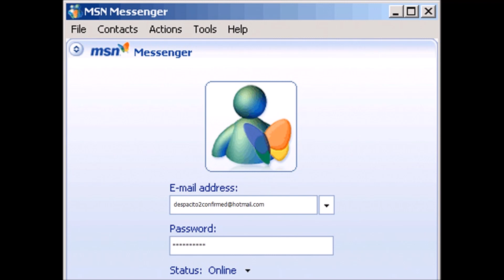All MSN Messenger Sounds